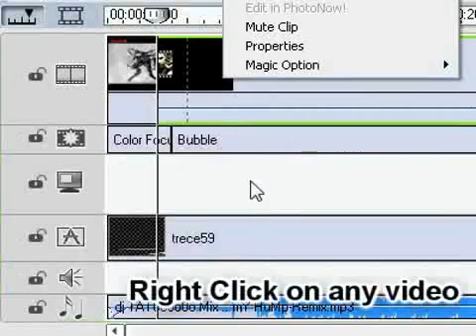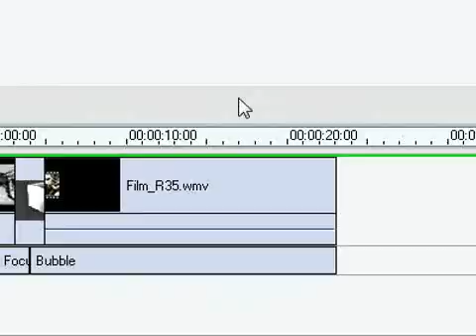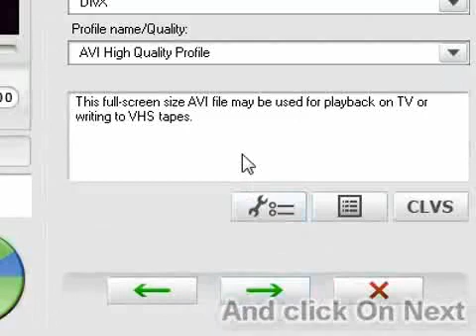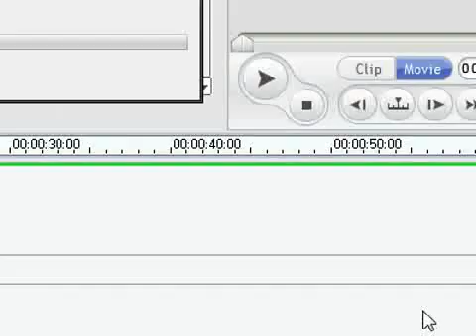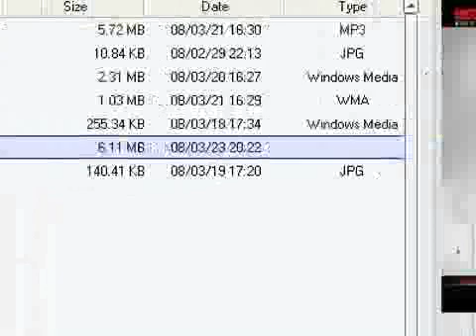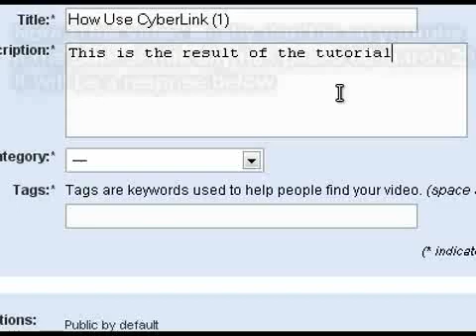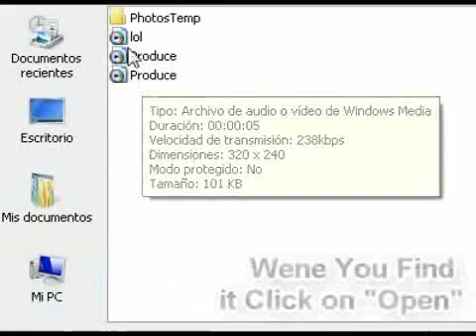How Use CyberLink Power Director v6 (2)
Hi People¡
This is My NeW Tuorial vIDEO Of CyberLink Power Director v6¡
So I hope is Easy To Folow ^.^

Contents:

*How To Open CyebrLink Power Diretor
*How Import Files (3 differents ways)
*Put it Into The Time Line/Story Board
*Add Transitionas And Effects To The video
*How To Add/Put/Instert Your name, nick name or web site On the corner of video
*Produve the Your Movie (Produce Also Mean Too Render: Rendering, Publish/Publishing)
*EXTRA: Upload On Good Quality To Youtbe (This video is Edited With Sony vegas ^_^)

Oh, and please ask averything you want (aboute CyberLink)
and i'll do my best to answear ^_^
And meaby i do a Tutorial video answear it ^.^

This Tutorial is more easy to follow ^^
This is the Continution Of my last Tutorial Video